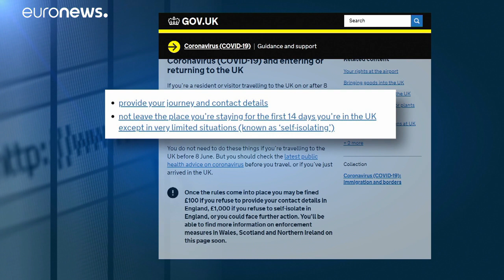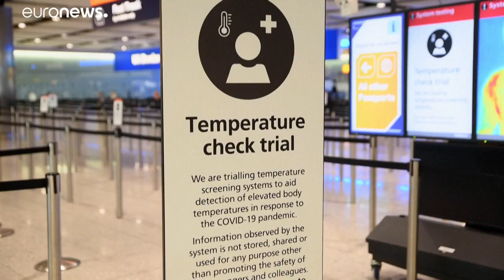British Airways vuole portare il governo Johnson in tribunale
La compagnia di bandiera britannica minaccia azioni legali contro la decisione del governo di Boris Johnson d'imporre a partire da lunedì 8 giugno la quarantena obbligatoria di 14 giorni a tutti coloro che arriveranno nel Regno Unito.